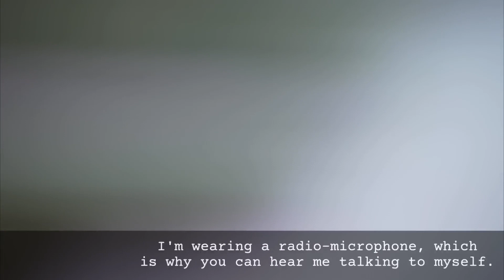mounstros de rio Lau Lau jeremy wade